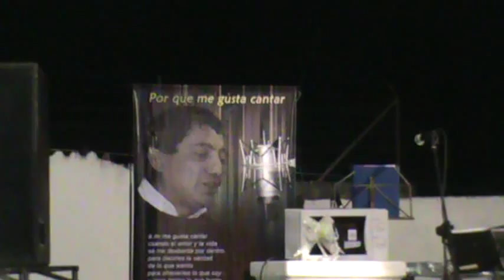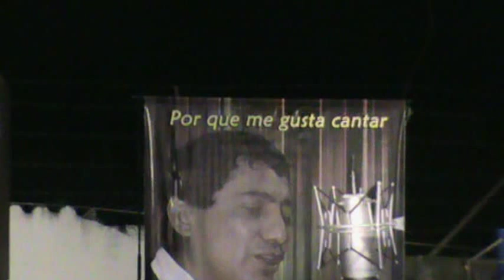Dia de la Madre Leo Tejerina